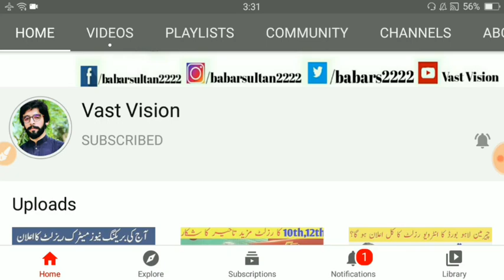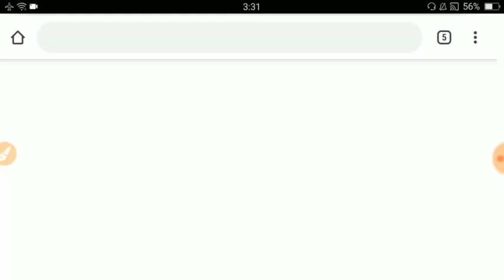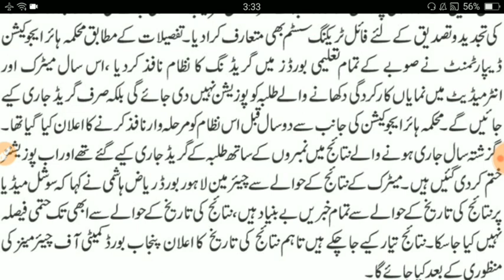Today Latest News About Matric & Intermediate Result 2020 - 12th Class Result - 12th Class Result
10th Class Result 2020 - check 10th class result 2020 online -12th result 2020 All punjab boards
he consequences of registration are declared by Board of Intermediate and Secondary Education in Lahore. BISE Lahore has five associated regions of the board that are Lahore, Okara, Kasur, Sheikhupura and Nankana Sahib. In view of the game plan of significant worth and normalized training, it transformed into the best board over the Punjab district. The Lahore Board is liable for the issuance of enlistment and confirmation program, date sheet, number slips, conduction of last trial of the year and presentation of results. This year, the period of March is announced by the Board of Intermediate and Secondary Education (BISE Lahore Board) for the matric assessment. The date of the assessment isn't yet affirmed. In any case, as indicated by the board official, the outcomes will be proclaimed in July 2020. The official site of the board may not work in light of overpowering traffic so understudies could get each and every update legitimately here. UrduPoint has given understudies a stage to look through their outcomes inside a couple of moments of result affirmation. UrduPoint will in like manner transfer the matric tests brings about 2019 after its declaration by the board. Continue visiting our site to get more updates.
BISE Lahore Board of Intermediate and Secondary Education Matric Result 2020 - Search total aftereffects of any understudy online with move number. Essentially enter the move number and get the outcome on the web. Chronicles of results more seasoned than 2020 are additionally accessible.
Those candidates anticipating their 10th class results 2020 will receive their results on this page as soon as it is being officially announced by BISE Boards. We have organized an online gazette for 10th class students of all BISE Boards of Pakistan. The students would have to insert their roll number to get an online mark sheet in an instant.
The Matric supply result 2020 is announced on 09 November 2020. The candidates who have appeared in BISE Lahore Board, Gujranwala Board, Multan Board, Faisalabad Board, Sargodha Board, Rawalpindi Board, Bhawalpur Board, Dera Ghazi Khan Board, Sahiwal Board, and Federal Board will receive their matriculation results in July. Whereas, the matriculation results of the Karachi Board, Hyderabad Board, Mirpurkhas Board, and Larkana Board are announced in the month of August every year.